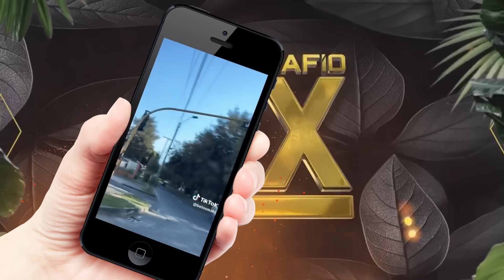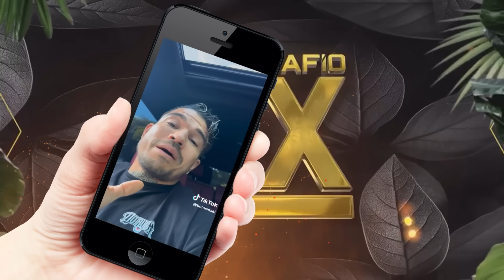AVANCE 90 DESAFIO THE BOX 2024 ANALISIS CAPITULO 89 TOCA BOX AZUL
ANALIZAMOS EL EPISODIO 89
AVANCE 90

INICIO 00:00
AVANCE  12:20

AVANCE 90